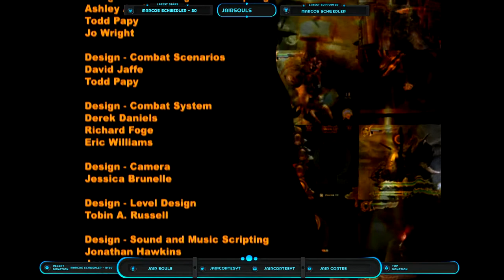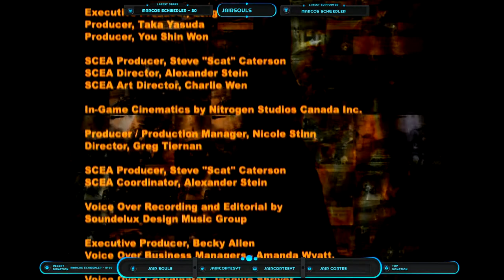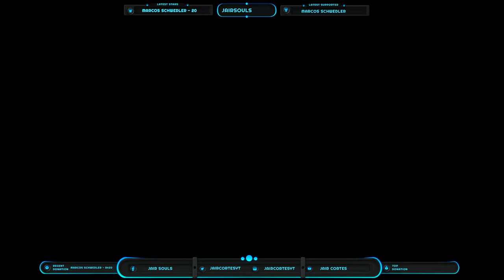HOJE MERECE ! God of War 1 Clássico JOGO PLAYSTATION2 (CONTINUAÇÃO 2)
LOCAIS DE STREAM
VENHA JOGAR COMIGO NA MINHA LIVE
Épic_Games:JAIRCORTESYT
PSN:MCJAIR92
Meu nome é jair Cortes, tenho 28 anos e moro em Cachoeirinha RS